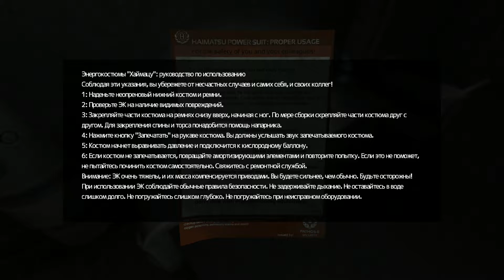Прохождение SOMA ► SOMA на PS4 ( #12 ) МРАЧНАЯ СТАНЦИЯ ОМИКРОН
Смотрите прохождение SOMA на
Друзья и так мы сняли карантин со станции Омикрон и теперь нам нужно найти вход, так как главный вход закрыт в жуткой игре SOMA. В итоге мы проникнем на станцию Омикрон и найдем костюм.  P.S жми ЕЩЁ ▼

ஜ۩۞۩ஜ

ஜ۩۞۩ஜ

Все деньги я буду вкладывать только в развитие канала и на покупку игр для прохождения для Вас.

★ WebMoney:
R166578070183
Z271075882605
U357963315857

★ Яндекс Деньги:
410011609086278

ஜ۩۞۩ஜ